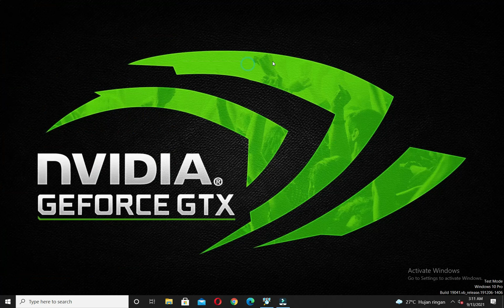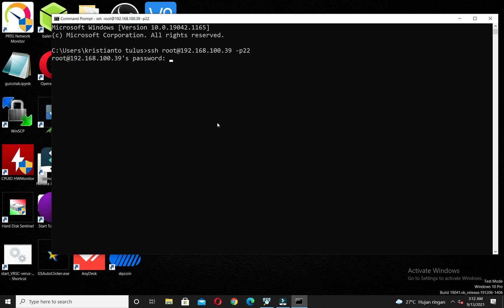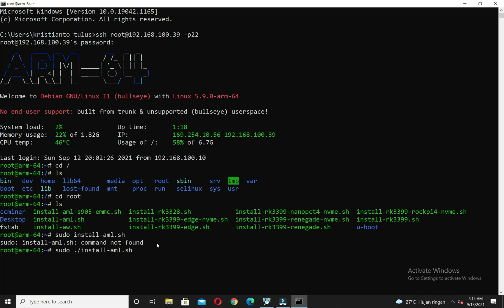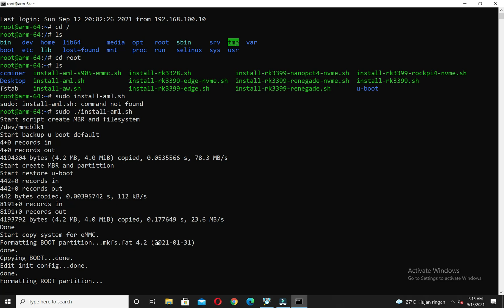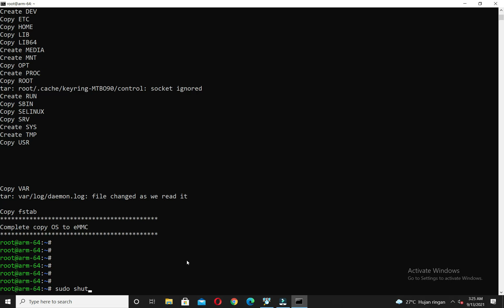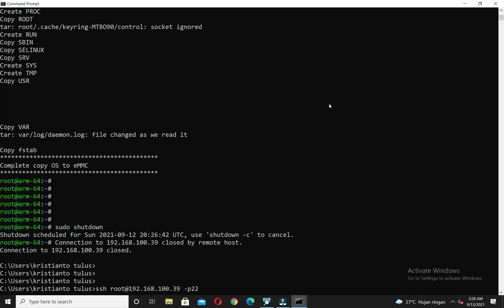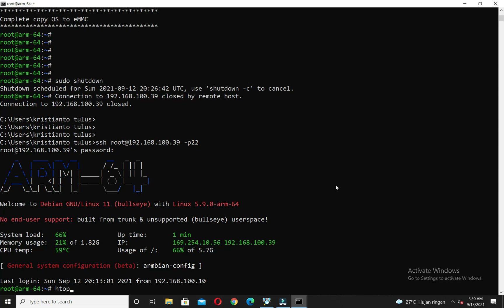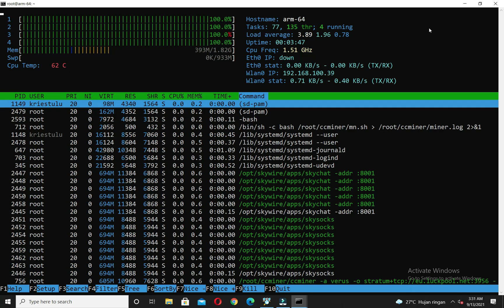mining stb verus coin, - memindahkan armbian dari sdcard ke mmc internal STB Hg680P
Bagi yang mau belajar rakit  sendiri  stb server miner , NAS server  link pembelian komponen  yang dibutuhkan ada di bawah ini

Rekomendasi dompet mata uang crypto yang saya gunakan biaya transaksi hanya 5rb rupiah hanya dengan menyimpan (staking) mata uang crypto kalian bisa mendapatkan reward harian

Pembelian Power Supply  12 volt 10Amper untuk rakit stb miner bisa di gunakan untuk menghidupkan 10 stb

link pembelian di bawah ini.

Tempat pembelian Kabel power  cabang buat stb dan cctv

tempat pembelian Wireless keyboard dan mouse untuk.stb

Link pembelian baut spacer untuk rakit stb server dan miner

untuk link pembelian stb miner bisa langsung pesan di link di bawah ini

link dibawah ini bagian pertama:

tutorial  ini adalah lanjutan dari tutorial cara mining veruscoin dan skycoin dengan stb bekas  :

Di tutorial kali ini saya tunjukan cara memindahkan linux armbian yang berada di SDcard  ke momori internal stb,  dengan memindahkan OS linux armbian maka aplikasi akan berjalan lebih cepat  .

lihat video saya  sebelumya agar lebih jelas

semoga berguna.

wallet crypto yang saya gunakan , biaya widraw murah cuma 5rb rupiah bisa wd ke banyak bank di indonesia , link registrasi triv

stb mining ,
stb mining rig ,
stb mining bitcoin ,
stb mining verus,
stb mining monero,
stb mining tutorial,
stb mining wifi,
stb mining doge,
stb mining profit,
membuat stb mining,
mining stb android,
mining stb adalah,
apa itu stb mining,
mining dengan stb android,
stb android box mining,
alat mining stb,
install armbian linux stb b860h mining,
autorun mining stb,
aplikasi mining stb,
mining stb b860h,
stb buat mining,
mining stb b860h v5,
mining stb b860h v1,
stb indihome buat mining,
mining stb b860h v2,
setting stb buat mining,
buat stb mining,
cara bikin stb mining,
mining verus stb b860h,
mining bitcoin dengan stb,
mining bitcoin pakai stb,
stb yang bisa untuk mining,
cara stb mining,
mining coin stb,
mining crypto stb,
mining stb verus coin,
cara merakit stb mining,
cara kerja stb mining,
cara instal stb mining,
cara mining dengan stb,
mining verus coin dengan stb,
cara mining pakai stb,
cara merakit stb untuk mining,
cara membuat mining rig stb,
cara root stb untuk mining,
mining verus coin di stb,
mining dengan stb,
mining dengan stb b860h,
mining di stb,
mining dengan stb indihome,
mining dogecoin stb,
dual mining stb,
cara mining dengan stb indihome,
mining eth dengan stb,
cara mining di stb,
mining doge stb,
mining doge dengan stb,
stb huawei ec6108v9 mining,
mining stb hg680p,
cara mining stb hg680p,
harga stb mining,
hasil mining stb,
hasil mining pakai stb,
hasil mining verus stb,
mining stb indihome,
cara setting mining stb indihome,
install stb mining,
mining pakai stb indihome,
cara mining pake stb indihome,
instal stb untuk mining,
cara mining di stb indihome,
stb jadi mining,
jenis stb untuk mining,
kata siapa mining stb tidak profit,
keuntungan mining stb,
kekurangan mining stb